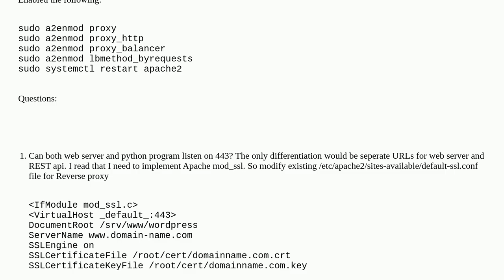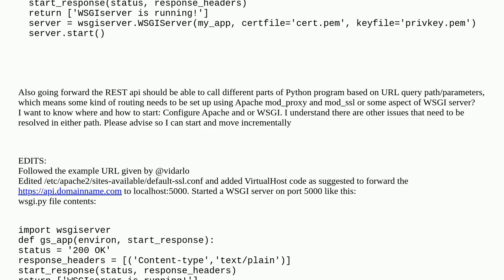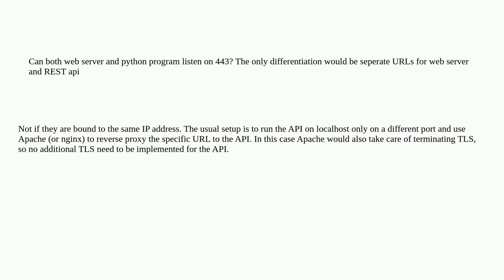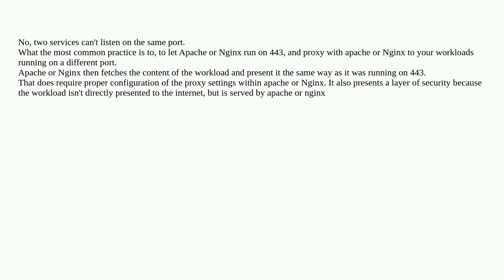configuring SSL for two different applications on same server: web server and python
A special thanks goes out to the awesome community

  apache-2.4 wsgi ssl https